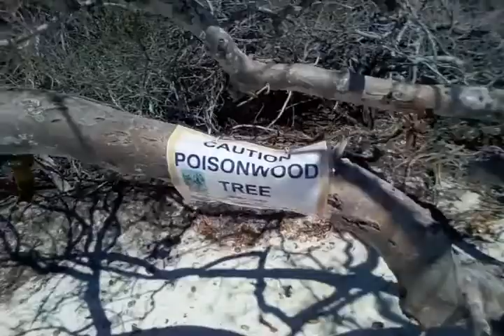Bahia Honda State Park Florida Keys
Walking along what could arguably be called one to the top beaches in the entire world... at least for me.  I'm sure some deep sea fishermen or die-hard metal detector discovery engineers might disagree.
But for me, after 28 years it was worth Every Single Minute I spent in the car to drive down.
I get a big piece of spiritual and emotional deposit into my Buddha Bank Account.